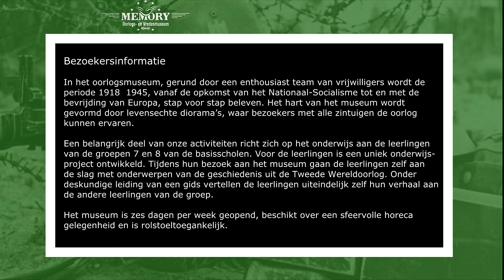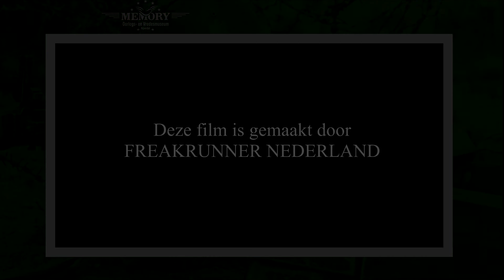Memory museum Nijverdal - gefilmd door Freakrunner Nederland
Bezoekersinformatie

In het oorlogsmuseum, gerund door een enthousiast team van vrijwilligers wordt de periode 1918 – 1945, vanaf de opkomst van het Nationaal-Socialisme tot en met de bevrijding van Europa, stap voor stap beleven. Het hart van het museum wordt gevormd door levensechte diorama’s, waar bezoekers met alle zintuigen de oorlog kunnen ervaren.

Een belangrijk deel van onze activiteiten richt zich op het onderwijs aan de leerlingen van de groepen 7 en 8 van de basisscholen. Voor de leerlingen is een uniek onderwijsproject ontwikkeld. Tijdens hun bezoek aan het museum gaan de leerlingen zelf aan de slag met onderwerpen van de geschiedenis uit de Tweede Wereldoorlog. Onder deskundige leiding van een gids vertellen de leerlingen uiteindelijk zelf hun verhaal aan de andere leerlingen van de groep.

Het museum is zes dagen per week geopend, beschikt over een sfeervolle horeca gelegenheid en is rolstoel toegankelijk.

In het oorlogsmuseum zal de bezoeker de  periode 1935–1945, vanaf de opkomst van het Nationaal-Socialisme tot en met de bevrijding van Europa, stap voor stap beleven. Het hart van het museum wordt gevormd door levensechte diorama’s, waar bezoekers met alle zintuigen de oorlog kunnen ervaren.

De diorama’s in het museum geven een aantal markante gebeurtenissen weer:

De Duitse inval in Nederland
De bezettingstijd
De Jodenvervolging
De geallieerde landingen op de stranden van Normandië
Operatie Market Garden, de geallieerde opmars tot aan Arnhem
Het Ardennenoffensief, de Duitse tegenaanval
De V1 (vliegende bom) lanceringen vanuit Nijverdal
De bevrijding van Nijverdal door de Canadezen
Ook is het mogelijk om in een Duitse bunker te zijn tijdens de invasie op de stranden van Normandië. U kunt ervaren hoe het is om ondergedoken te zitten in een schuilplaats voor onderduikers. Ook de bevrijding kunt u vieren samen met de Canadezen in een van de straten van Nijverdal.

Grotestraat 13
7443 BA Nijverdal